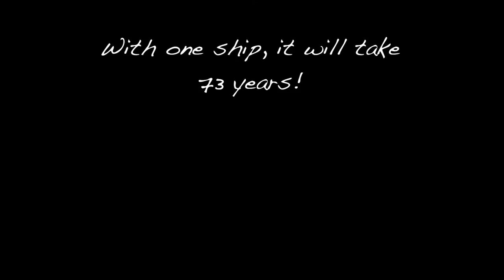Oceans of the Unknown Exhibition - mapping the oceans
Seafloor mapping comes alive through art in August 2016 during ‘Oceans of the Unknown’, an exhibition at the Institute for Marine and Antarctic Studies (University of Tasmania), on Hobart’s waterfront.

It features works by artists Jan Hogan and Annalise Rees from the Tasmanian College of the Arts, and Marine Biodiversity Hub spatial analyst Vanessa Lucieer, whose work contributes to our understanding of what lies in Australia's new Commonwealth Marine Reserve network.

The exhibition coincides with National Science Week.